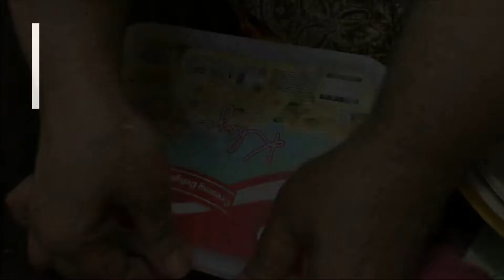Mango Pickle | Aam Ka Achar | Achar Banane Ka Asan Tarika by Ayesha's Kitchen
Ayesha's Kitchen presents one of the most awaited Achar Recipe - Mango Pickle (Aam ka Achar)

Ingredients:
Raw mango - 1/2 kg
Salt - 1 and 1/2 tsp
Crushed Red Chilli 2 tsp
Sugar - 3 Tbsp
Crushed Cumin Seeds - 1 Tsp

Method:
First peel raw mango and cut into cubes. Take an air tight box and put all raw mango into it. Then add all dry ingredients in the box (except garlic) and mix well. Once you have mixed all spices nicely with mango. Then add chopped garlic. Don't stir after adding garlic.

Now in a separate small pan add 6 Tbsp oil and heat it on medium flame until nicely hot.

Now pour hot oil directly on the chopped garlic and make sure your oil is very hot. Closed the Lid tightly and keep aside for 2 hours.

Open the lid after 2 hours give it a nice mix.

And your Achaar is ready to eat.. :)